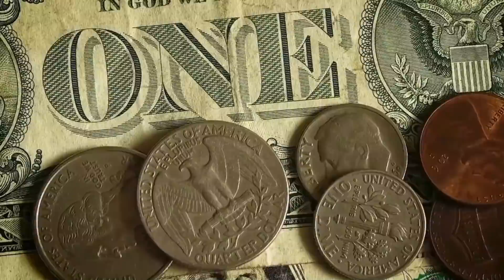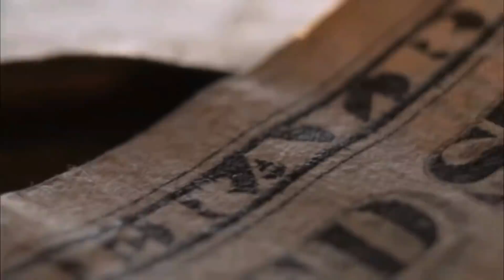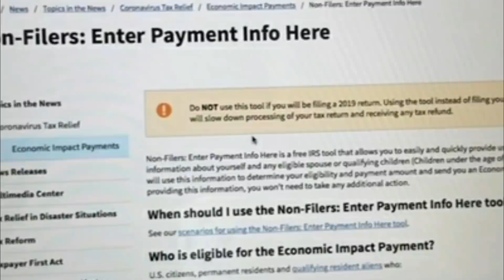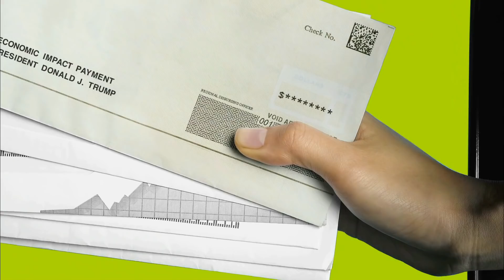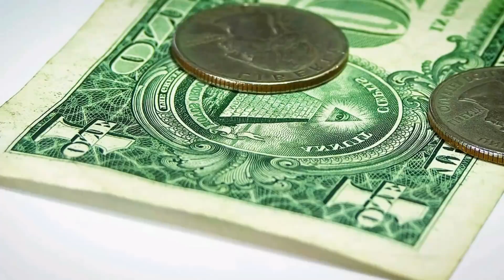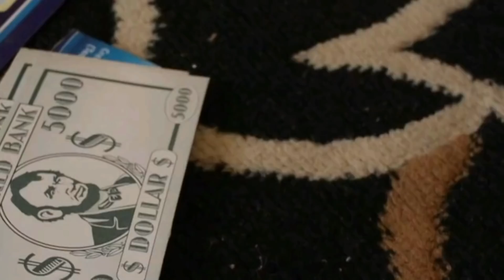THE BILL WAS SIGNED TODAY!! CHECK DEPOSIT DATES! STIMULUS COMING! $2000 Fourth Stimulus CHECK Update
This is your third stimulus check update, third stimulus package update, and news report for October 4th! In this video, I am going to share the latest stimulus news with you all, as well as the status of the third stimulus check!